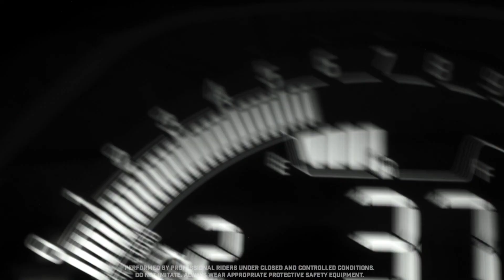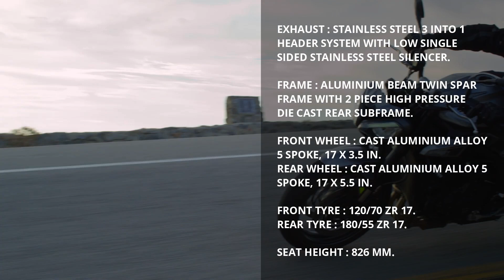2023 Triumph Street Triple 765 R Release Date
New
* 765cc Triple Engine
* Max Power EC : 120 PS / 118.4 bhp (88.3 kW) @ 11,500 rpm
* Max Torque EC : 80 Nm @ 9,500 rpm
* 6 speed